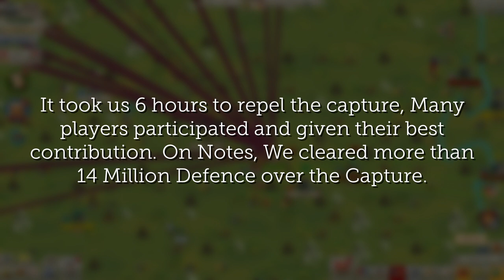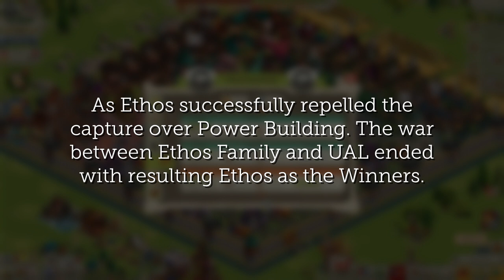GGE: Repelling 4M Defence on Power Building | End of IN1 Server War 2021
Hey Guys, Thank you for loving the GGE series on my channel. You guys showed massive support on last 2 videos that it given me so much motivation to make more for you.

This time UAL captured our power building early morning and stacked more than 4 million defence on it. Watch the video on how we repelled the capture and won the IN1 server war ;)